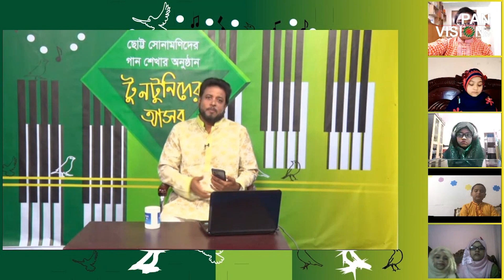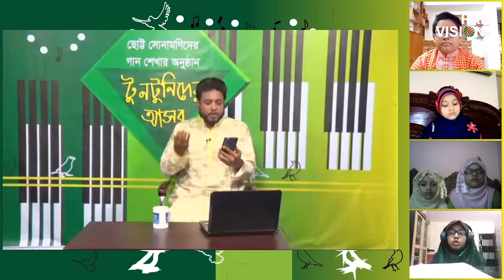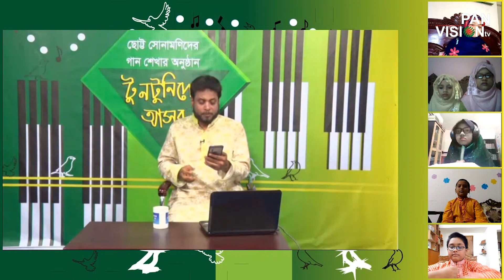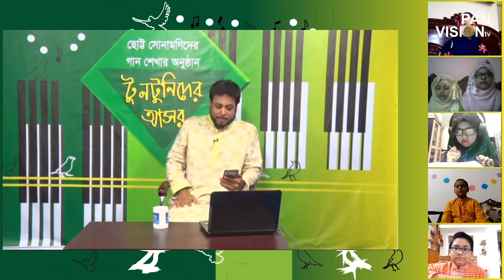Tuntunider Asor | টুনটুনিদের আসর | Episode 34 | Moshiur Rahman | Learning Bangla islamic Song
Program: Tuntunider Asor | Episode 34 | টুনটুনিদের আসর - পর্ব ৩৪
Tuntunider Asor is a child TV program for Learning Bangla Islamic Song Of Moshiur Rahman(মশিউর রহমান)